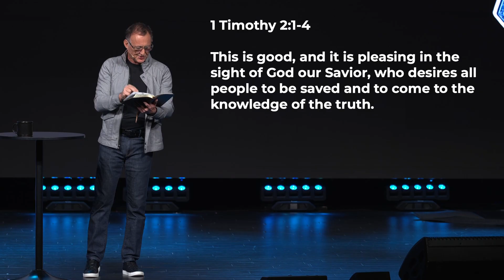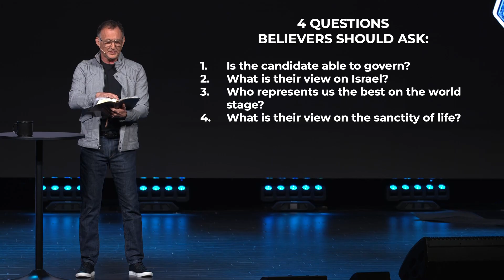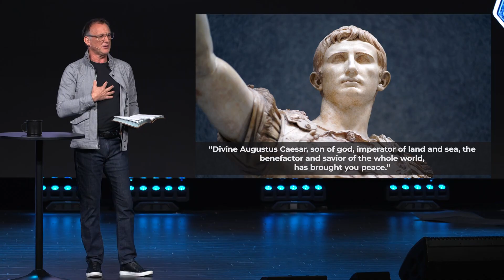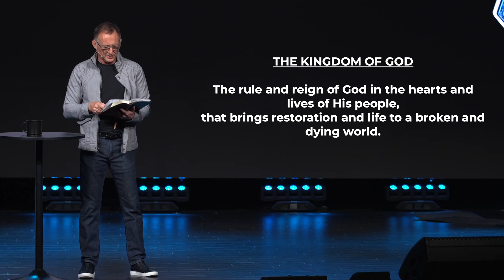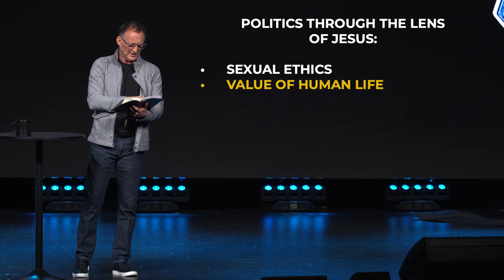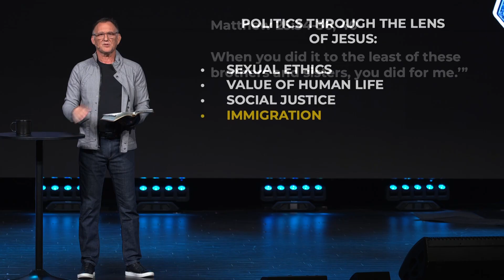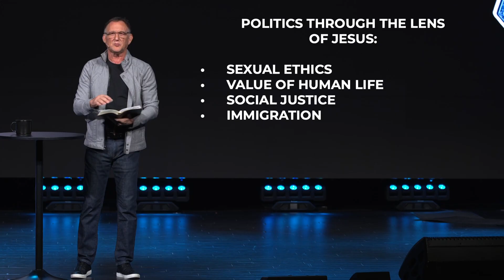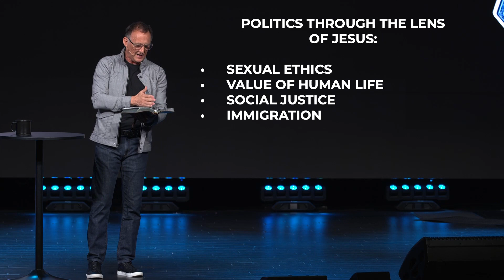Politics Through the Lens of Jesus // Randy Phillips